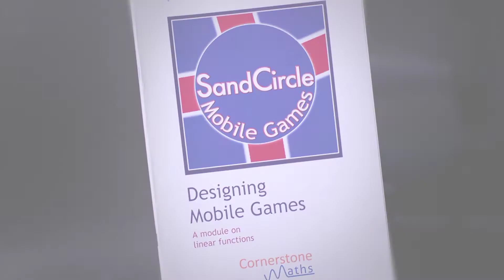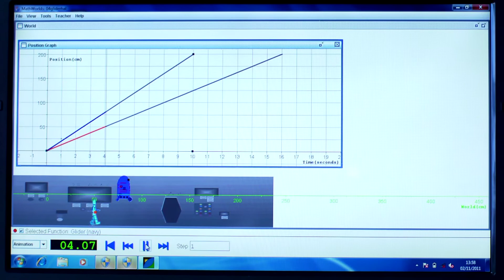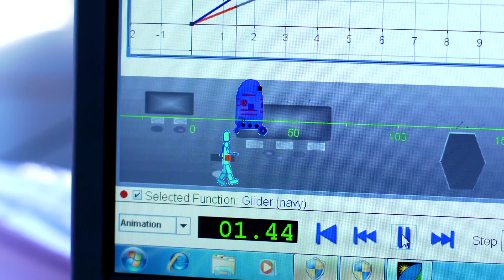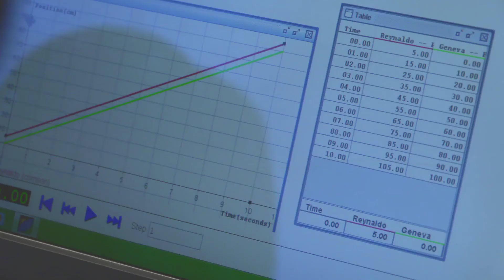Cornerstone Digital Maths Project